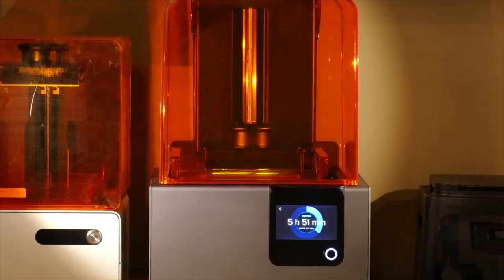Dr Palmas: Storie di riabilitazioni su impianti dentali